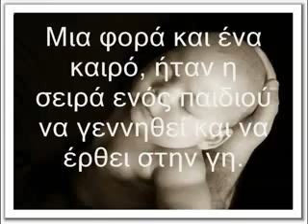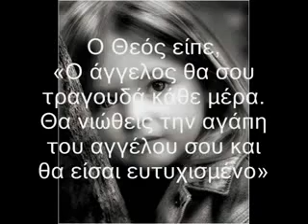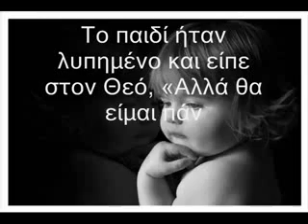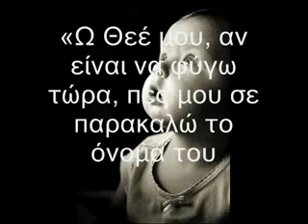Αφιερωμένο στη γιορτή της μητέρας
Το θαύμα της γέννησης και ο υπέρτατος ρόλος της μητέρας.